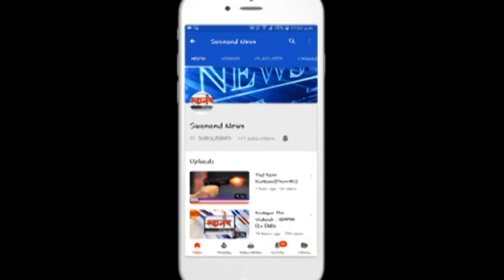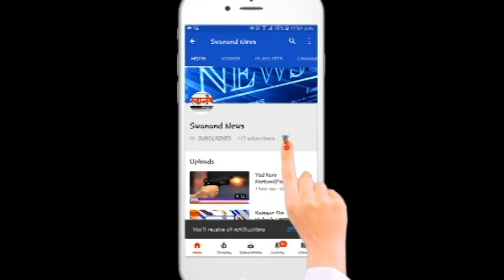उल्हासनगर राष्ट्रवादी काँग्रेसचे अनोखे आंदोलन शेणाच्या गौऱ्याचे नागरिकांना वाटप !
SEND ME STUFF:

Near B.K.No.1416,
Maratha section - 32,
Ulhasnagar - 421004,
Dist. : Thane,
Maharashtra,
India